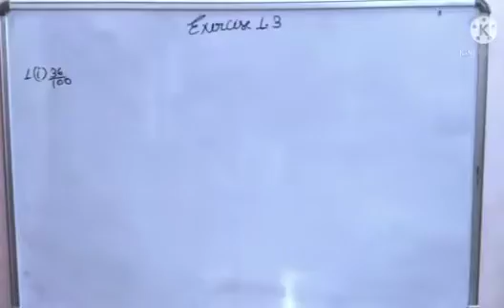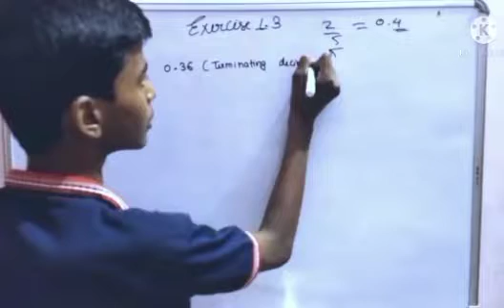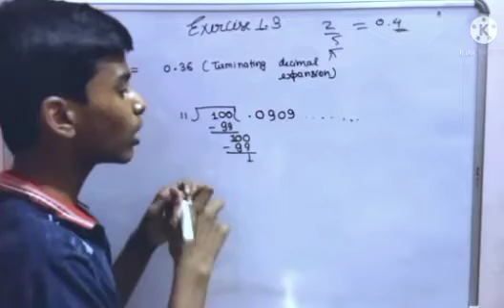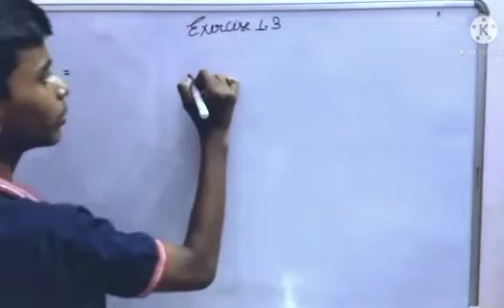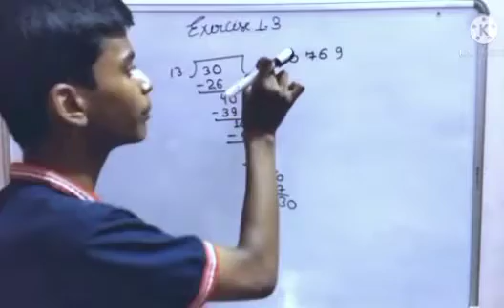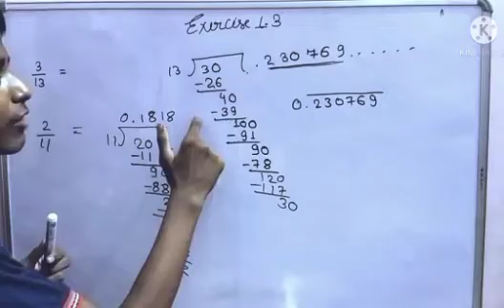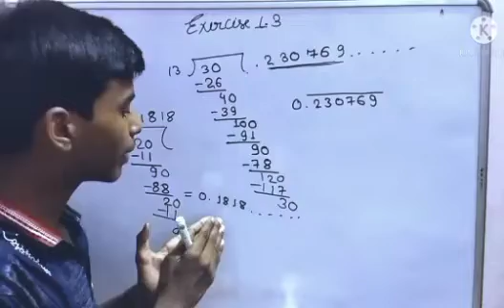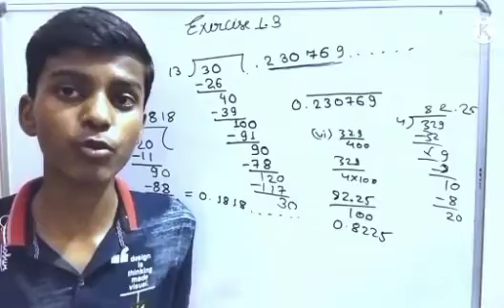Class 9 Maths Chapter 1 | Number Systems - Exercise 1.3 (1st Question ) Solutions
Hello guys In this video I have solved the 1st question of exercise 1.3 by step by step explanation .

class 9 maths chapter 1 number systems
number system, chapter 1 number system
ncert class 9 maths chapter 1 ex 1.3
 class 9 maths ex.1.3 all questions
maths class 9 ex.1.3 q.4, ex 1.3 class 9
 execise 1.3 class 9 ncert solution
 number system class 9 ncert solutions
class 9 maths exercise 1.3 ques 1